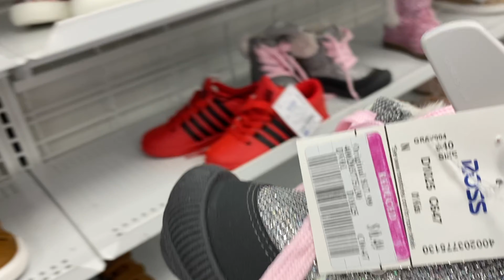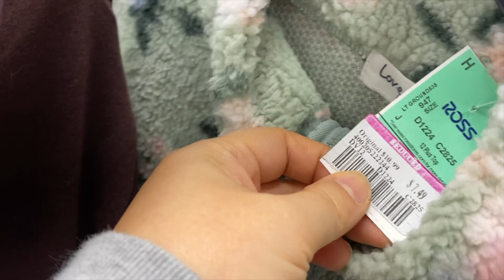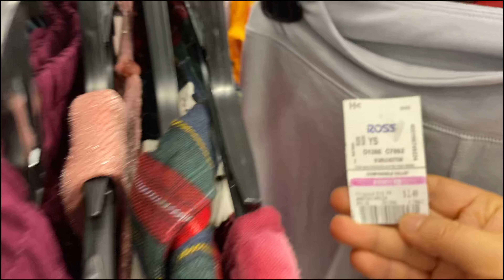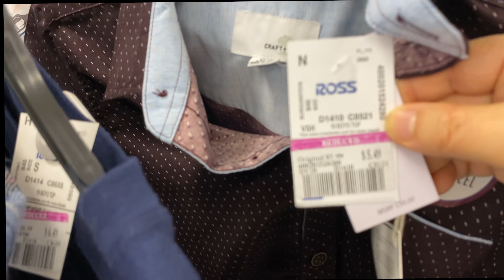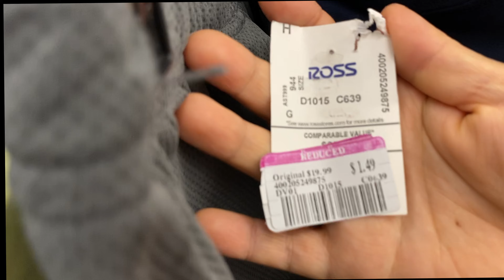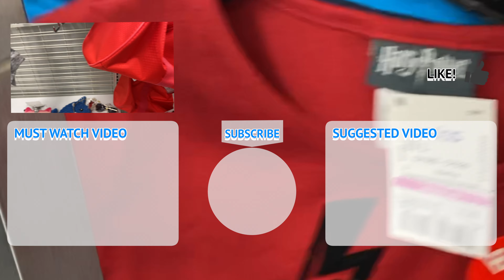Ross Haul Shop With Me At Ross Dress For Less As The Ross 49 Cent Sale 2020 Continues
Shop With me on This Ross Haul at Ross Dress For Less At Ross. The Ross 49 cent sale 2020 is still going on. See what I got on my latest Ross sale haul to start Saving With Sayhee.